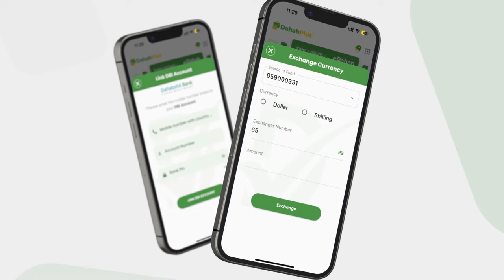Muxyadiin Darba-weyne"Itoobiya in Basar ay wax nooga qaadato waan ogolnahay laakiin Xoog ma ogolin”.